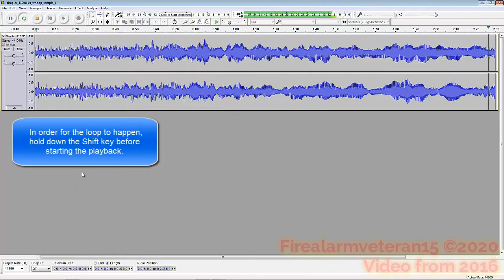How I Did It: Episode 1: Looped 4100U/ES Whoop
Original publish date: May 9, 2016
Views accumulated: 330
Likes: 9